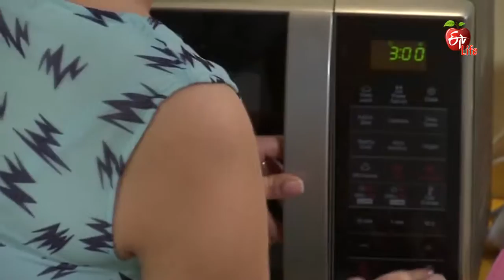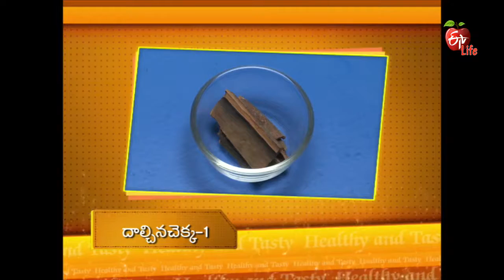Healthy & Tasty - Zukini Bread Muffins - 8th August 2016 - హెల్దీ & టేస్టీ